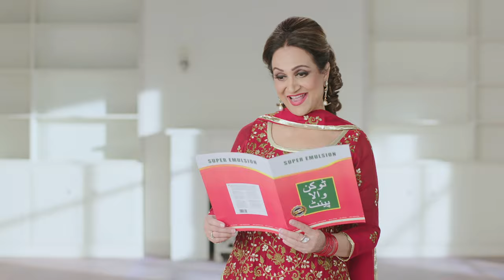MASTER PAINTS TVC 2017 - Super Emulsion-01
Creative Agency & Production House: Nida Bano Productions
Executive Producer & Director: Nida Bano Qureshi
Co Director: Mukarram Kaleem
Producer: Masooma Arif
DOP: Zain Haleem
First Assistant Camera: Saeed
Second Assistant Camera: Ayaz & Ahmar
Production Manager: Zishan Hanif
Lighting Director & Technicians: Popa Lights
Art Director: Hashim Ali
Hair & Make up: Marium Ali (Blodry Bar)
Wardrobe: Tariq
Post Production & Colour Grading: Muzamil Hasnain at Nida Bano Productions
Actors: Bushra Ansari, Bahar Begum, Nasreen Qureshi, Sheeba Arshad, Misbah Butt (Citrus Talent), Ali Z (Citrus Talent), Muneeb Malik, Anjum Hussain, Arsalan Khan, Urooj Ali, Shahida Bano, Muhammad Mohid Hassan and Anaya Hassan
Singers: Amaanat Ali, Shuja Ali, Yaqoob Atif
Music Composer: Tariq Tafu
Lyrics by: Awan Jee
Original Song: Paani Ka Bulbula, (Special Thanks to Yaqoob Atif Bulbula)